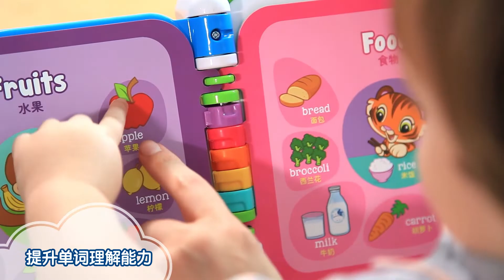VTech Bi-lingual English & Chinese Learning Friends 100 Words Book 英語啟蒙100詞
- Teaches 108 English Words + 108 Chinese Words
- 12 Categories Words cover the daily life object name, some verb, some adverb